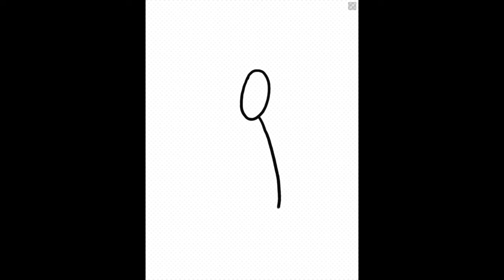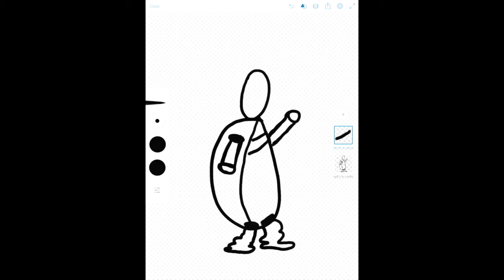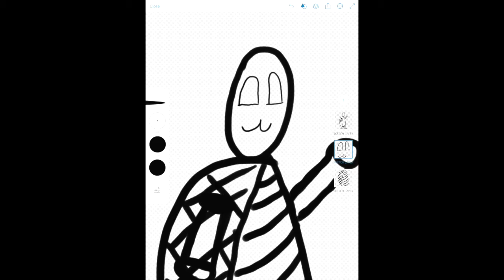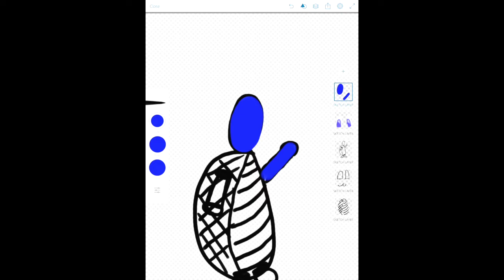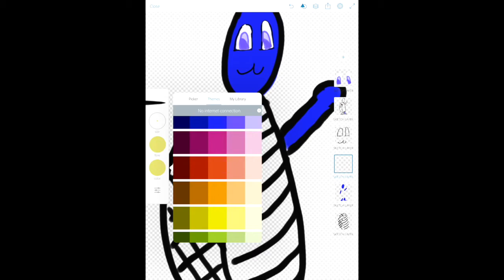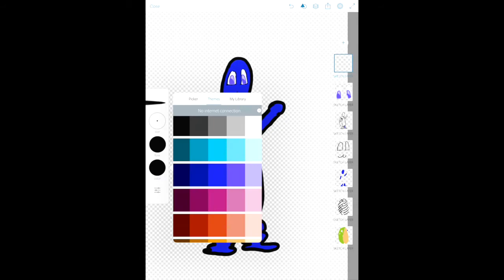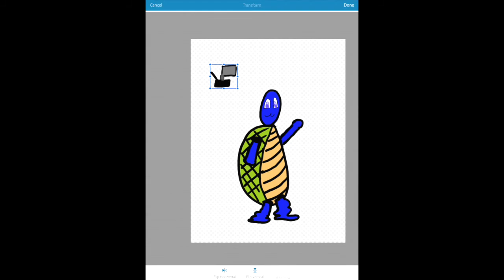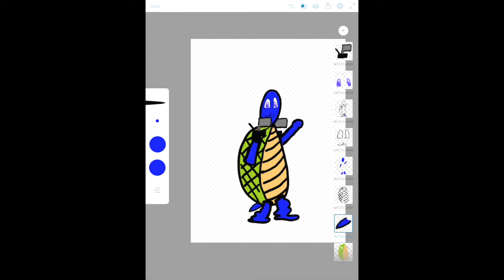Painting With Vanilla Bizcotti - Episode 14. Blastoise